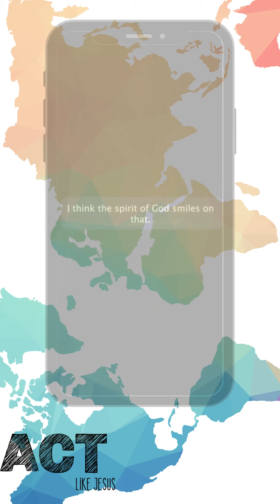ACT like Jesus - AUTHENTIC JESUS